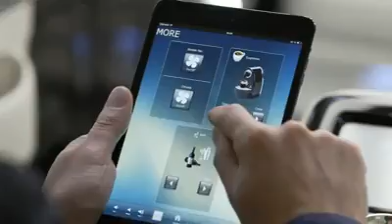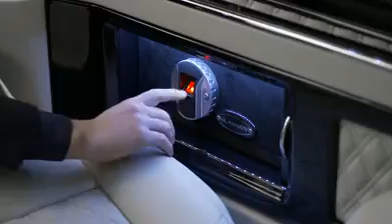Car is best